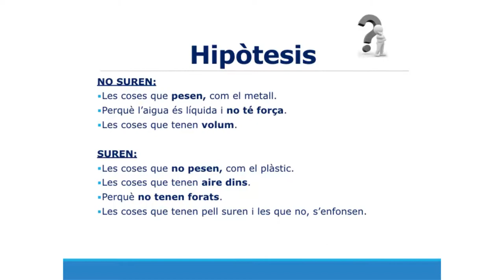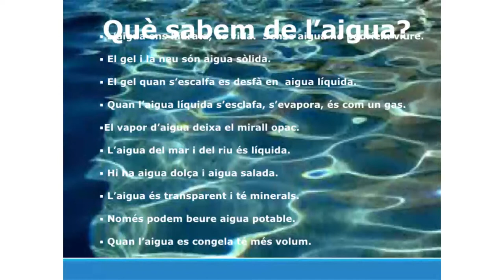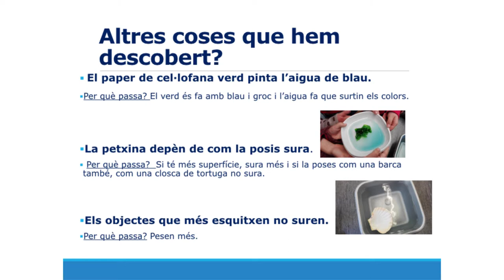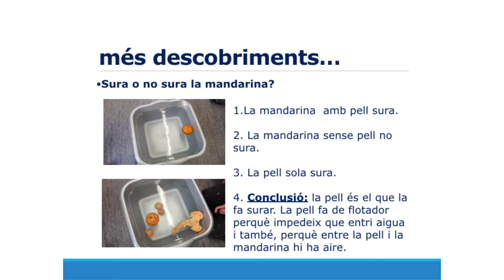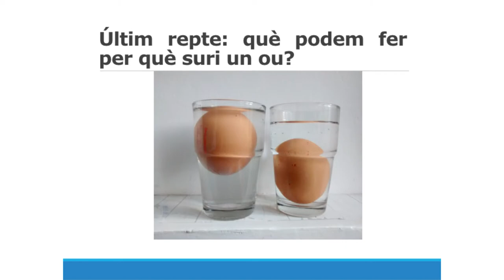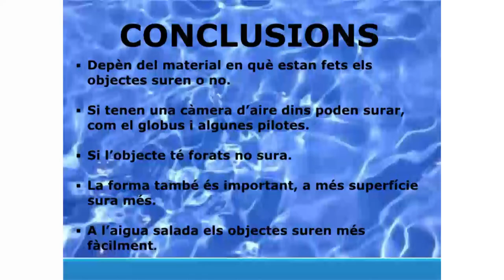ESC Fort Pienc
Ponència de 2n de primària de l'escola Fort Pienc sobre "Per què hi ha coses que suren i coses que no? " presentada al 4t Congrés de ciència a les escoles, el 17 de maig de 2017.